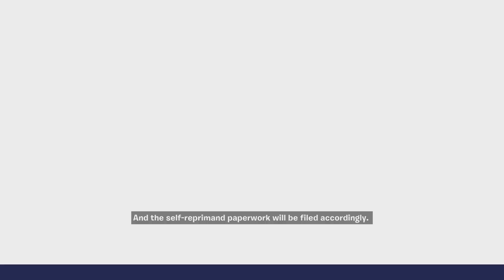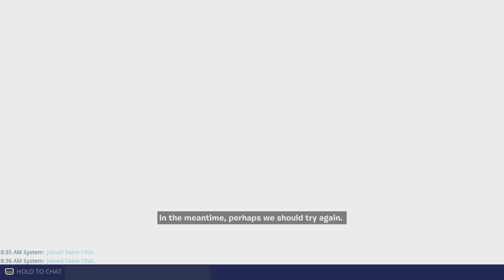Fortnite 108 solo survive the hoard almost had it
I can do it solo but i was rushing lol